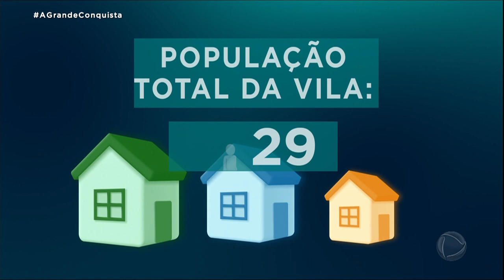Medrado e Carol protagonizam forte discussão | 'A Grande Conquista'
As duas confrontaram-se por causa de um penso higiénico (absorvente).
O clima está cada vez mais tenso no reality ‘A Grande Conquista’! Desta vez, Medrado e Carol Lekker protagonizaram uma forte discussão. Tudo isto por causa de um objeto de uso feminino: um penso higiénico!

Medrado encontrou um absorvente destes no lixo da cozinha da Casa Verde e foi ao encontro da culpada. Quando descobriu que teria sido Carol, o fogo começou!

Apesar de Carol ter explicado que era apenas um saco, Medrado deixou a sua posição bem clara e os gritos tomaram conta da casa.

“Ela não se posiciona e dorme todo o dia”, acusou.

Veja a discussão e as imagens de como tudo começou.